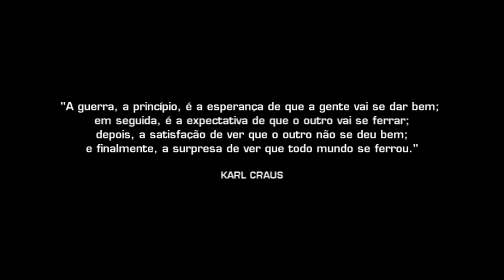Sudão e Ruanda - Stop Motion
Trabalho destinado à matéria de Geografia.
IFRN - Campus Natal Zona Norte
Turma 2.4401.1V de 2012.